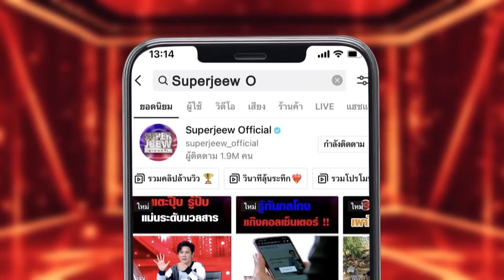คลิป 2 | นักล่าสมบัติใต้พิภพ ! เก้า ขุดอัญมณีหลักแสน | SUPER100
เก้า ยุทธนา พึ่งตระกูล อายุ 37 ปี จากจังหวัดจันทบุรี เป็นนักล่าอัญมณี ขุดพลอย หาพลอย โดยวิธีการขุด เก้าจะขุดลงไปลึกประมาณ 4 เมตรจากหน้าดิน เมื่อขุดลึกลงไปถึงชั้นแร่ ก็จะขุดอุโมงค์เข้าไปอีก ซึ่งการขุดพลอยแต่ละรอบนั้นใช้เวลาค่อนข้างนาน ระยะเวลานานที่สุดก็จะอยู่ที่ราว ๆ 1 เดือน ทว่าผลตอบแทนก็มากเช่นกัน เก้าได้สานต่ออาชีพนี้มาจากครอบครัว ตั้งแต่รุ่นทวด

ในอดีตก่อนที่เก้าจะมาเป็นนักขุดพลอยได้ เก้าเคยเกเรมาก่อน ติดยาเสพติดจนหนักขั้นขาย และศาลตัดสินจำคุก 5 ปี ในระหว่างรับโทษปีสุดท้าย เก้าได้ทราบข่าวของคุณแม่ที่ป่วยเป็นมะเร็ง เก้าก็รู้สึกกังวลใจว่าจะพ้นโทษไม่ทันทดแทนบุญคุณแม่ และหลังจากพ้นโทษ เก้าก็ได้ทดแทนบุญคุณท่านได้ทัน

เก้าได้ปรับตัวเองและหันมาขุดพลอยตามคำสั่งเสียของคุณแม่ ซึ่งนั่นทำให้เก้าได้เจอพลอยจริง ๆ เม็ดแรก ขายได้ 60,000 บาท เม็ดที่สอง 30,000 บาท และเม็ดที่สามได้มูลค่า 400,000 บาท ซึ่งนั่นทำให้เก้าติดใจการขุดพลอย และเริ่มทำตั้งแต่นั้นเป็นต้นมา

วันนี้เก้าจะพาทุกคนไปชมวิธีการขุดพลอย ว่ากว่าจะหาอัญมณีเลอค่าได้แต่ละครั้งนั้นยากลำบากแค่ไหน และผลตอบแทนที่ได้รับนั้นคุ้มค่าแรงที่เสียไปหรือไม่ ติดตามรับชมพร้อมกันได้เลยนะคะ แอบกระซิบว่ามีพลอยมาแจกคุณผู้ชมทุกท่านด้วยนะคะ